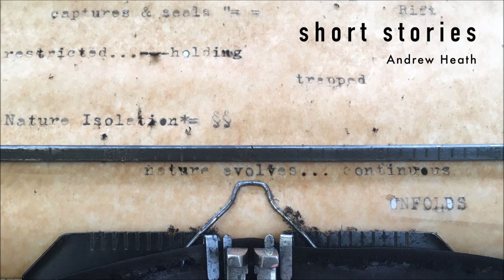Andrew Heath - Hylas and the Nymphs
Listen and download "Hylas and the Nymphs" by Andrew Heath

Taken from “Short Stories” by Andrew Heath - available to stream or download

INFO
In contrast to the more open sound of recent releases, Short Stories presents a more intimate and inward looking perspective. Originally conceived as a series of piano sketches and experiments, Andrew refined these, adding field recordings and then subtle electronic tonal elements, but always with the intention of keeping the idea of laconic vignettes, of brief glimpses into half crystallised thoughts.

Deliberately keeping the arrangements sparse, his signature piano playing is more delicately melodic than previous recordings. There is a sprinkling of melancholia, just as there is with much of Andrew’s work but here there is also a hope and a quietly observed celebration of the human condition. Andrew has also renewed his love of the work of poet, Maria Stadnika in ‘The Poet’s Garden’, spoken in her native Romanian.

Short Stories reflects those wonderful collections that many of us read as children. It’s narrative includes pieces that are playful ideas or amusing instances of happenstance whilst others are deeply personal and some that touch upon fleeting moments that you can’t quite put your finger on.